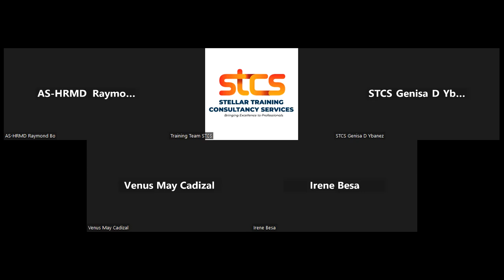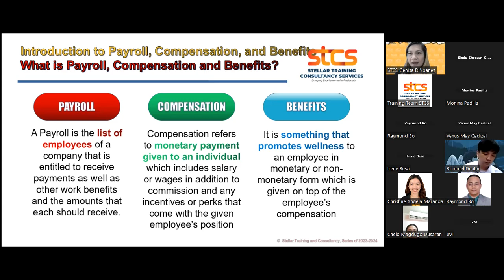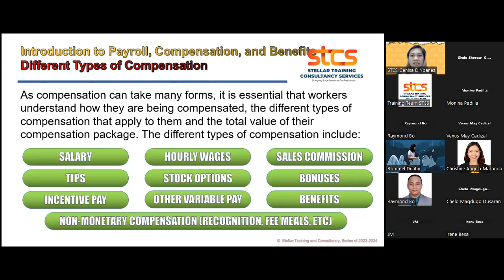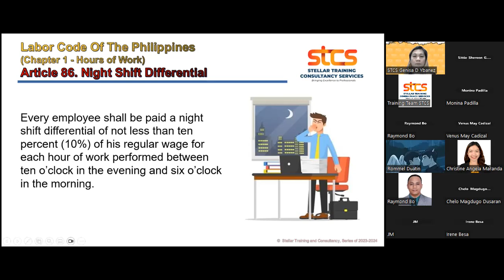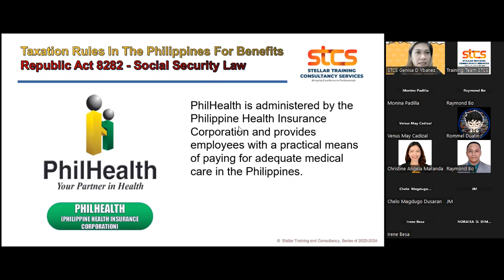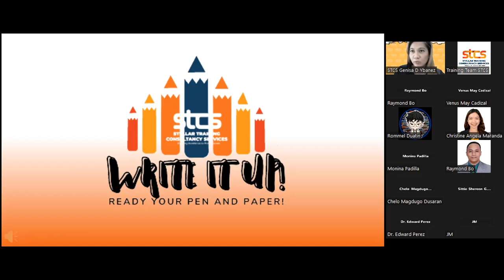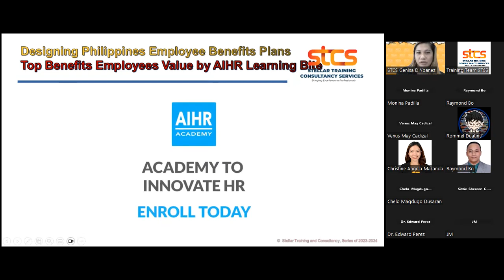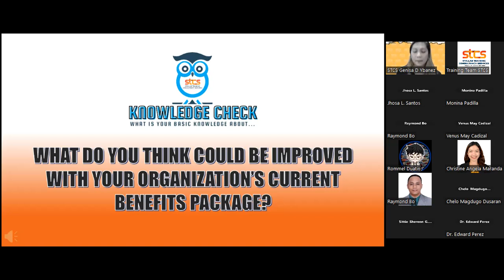HR 104: Payroll, Benefits, and Compensation Management Training [2 HOURS FULL COURSE]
Compensation and benefits are important to employees and your company. Following all the Philippines' compensation laws means your company will stay compliant, and providing a competitive benefits plan will attract the best employees to your open positions. .